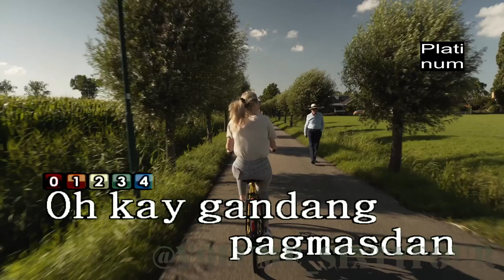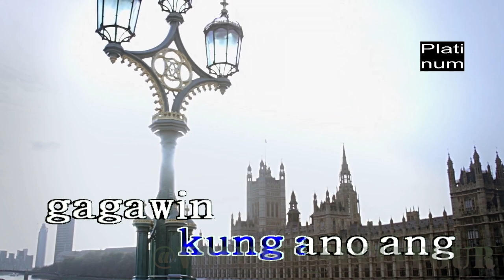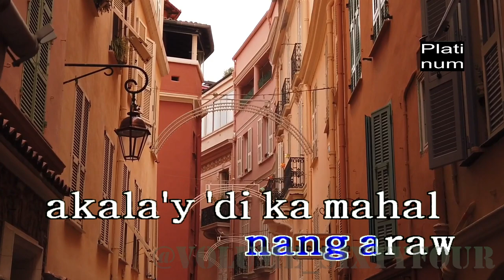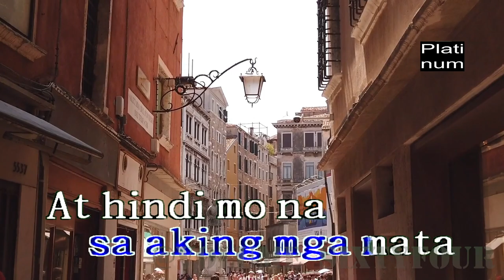Nobita - Ikaw Lang || Karaoke/Lyrics/Instrumental